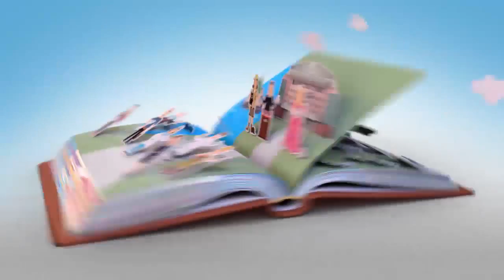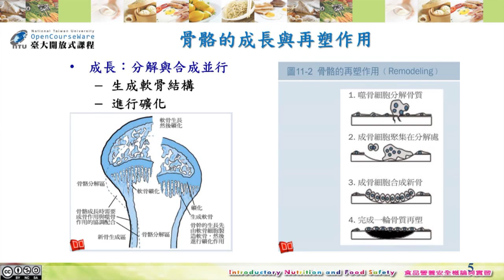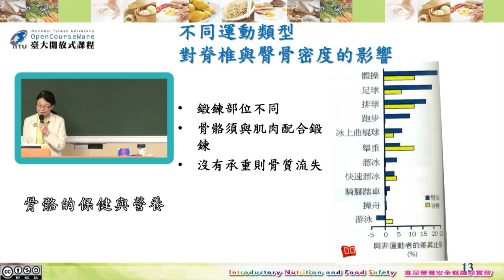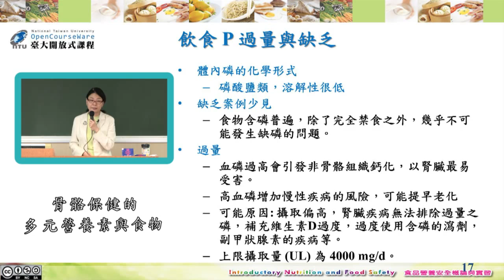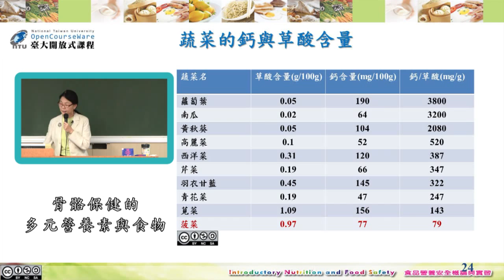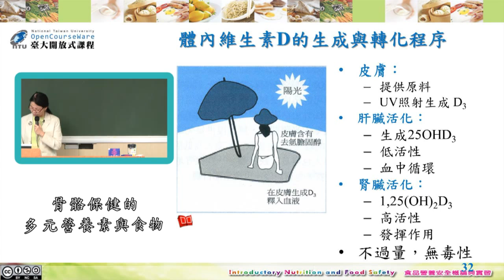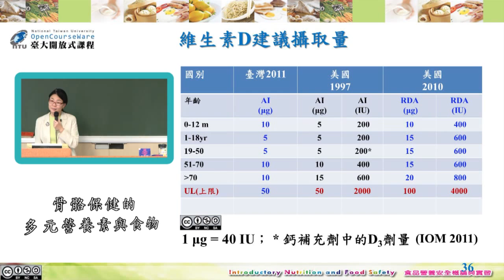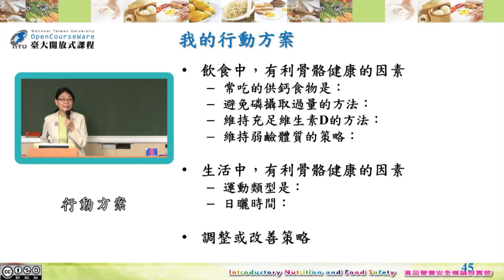食品營養與安全概論 06. 骨骼的保健與營養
課程名稱：食品營養與安全概論
授課教師：生化科技學系 蕭寧馨